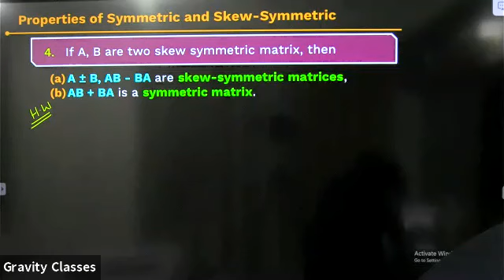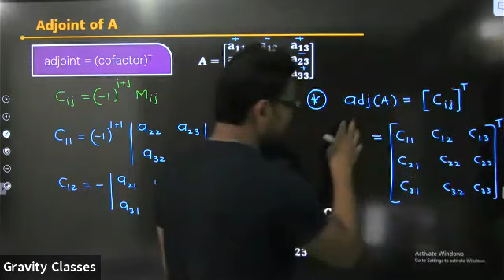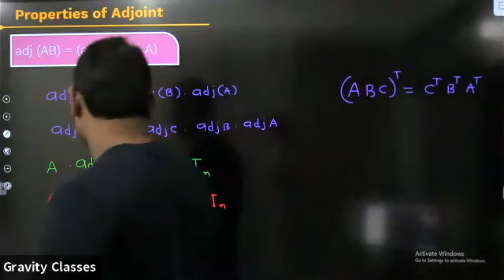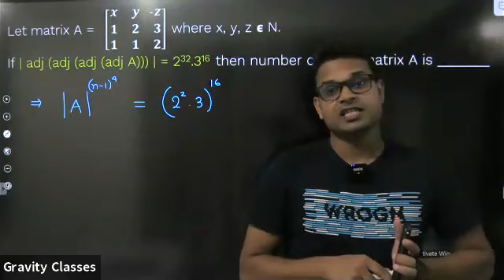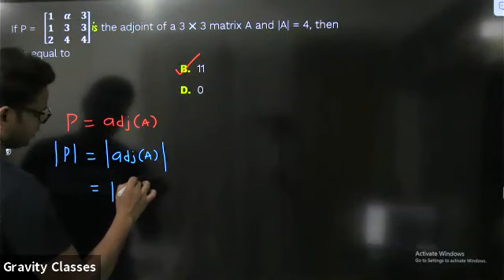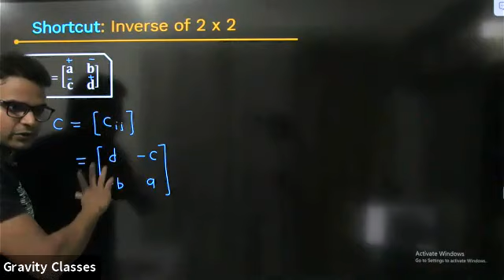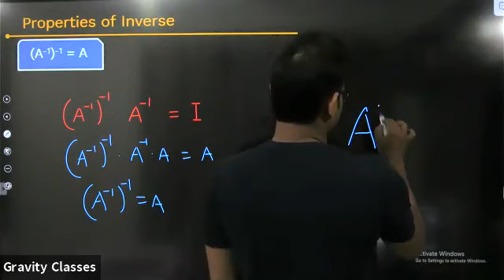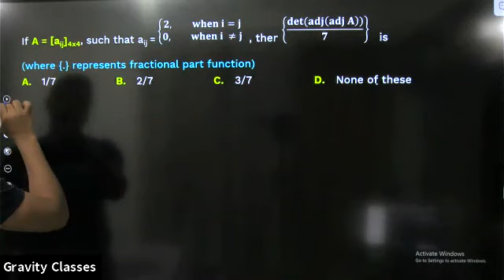Matrices L-3 | ADJOINT | CLASS 12TH | JEE Maths | JEE MAINS / ADV 2022 | LOV SIR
LOV KUMAR YADAV (IIT BHU )
IDEMPOTENT MATRIX
NILPOTENT MATRIX
PERIODIC MATRIX
INVOLUTORY MATRIX
TRANSPOSE OF A MATRIX
ORTHOGONAL MATRICES
SYMMETRIC AND SKEW -SYMMETRIC MATRIX
PROPERTIES OF  SYMMETRIC AND SKEW -SYMMETRIC MATRIX

👉 Matrices JEE Mains | Matrices JEE Advanced | Matrices Class 12 JEE Mains | Describing Matrices | Relation between Matrices and Determinants | Special types of Matrices | Algebra of Matrices | Transpose properties (IIT JEE Maths) session.

✦ Matrices JEE Mains / Matrices JEE Advanced
✦ Matrices IIT JEE (Matrices Class 12 JEE )
✦ Special types of Matrices
✦ Relation between Matrices and determinants
✦ Describing Matrices
✦ Transpose properties
✦ Algebra of Matrices (Algebra JEE )